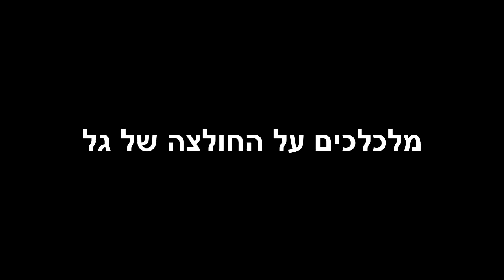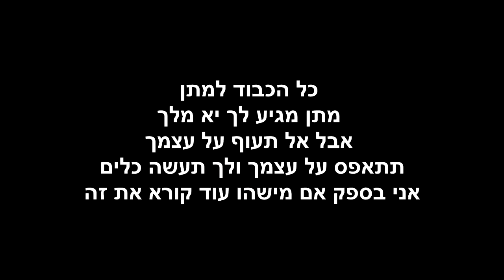מזמינים לאכול עם בלוני הליום